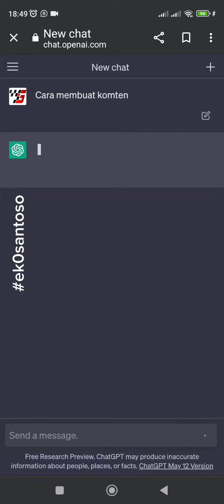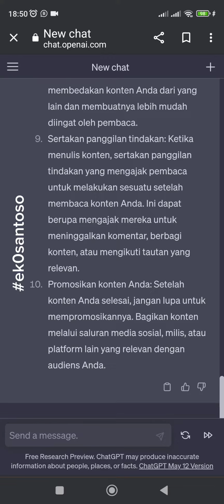CARA MEMBUAT KONTEN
Membuat konten yang menarik dan relevan adalah kunci dalam strategi pemasaran dan komunikasi digital. Berikut adalah beberapa langkah yang dapat Anda ikuti untuk membuat konten yang efektif:

Tentukan tujuan: Tentukan tujuan Anda dalam membuat konten. Apakah Anda ingin meningkatkan kesadaran merek, mengedukasi audiens, mempromosikan produk atau layanan, atau membangun hubungan dengan pelanggan? Tujuan yang jelas akan membantu Anda menentukan jenis konten yang perlu Anda buat.

Kenali target audiens: Pahami siapa target audiens Anda. Apa kebutuhan, keinginan, dan tantangan mereka? Bagaimana Anda dapat menyampaikan konten yang relevan dan bermanfaat bagi mereka? Identifikasi karakteristik demografis dan psikografis audiens Anda untuk membantu memahami mereka dengan lebih baik.

Pilih format konten: Pilih format konten yang sesuai dengan tujuan dan target audiens Anda. Ini bisa berupa artikel blog, video, infografis, podcast, panduan, studi kasus, atau konten visual lainnya. Pertimbangkan preferensi dan preferensi konsumen Anda dalam memilih format konten yang tepat.

Riset dan perencanaan: Lakukan riset tentang topik yang akan Anda bahas. Cari tahu tren terkini, kata kunci yang relevan, dan sumber daya yang dapat mendukung pembuatan konten Anda. Buat rencana konten yang mencakup judul, struktur, dan poin utama yang akan Anda sampaikan.

Tulis dengan jelas dan menarik: Saat menulis konten, pastikan Anda menggunakan bahasa yang jelas, ringkas, dan mudah dipahami. Gunakan judul yang menarik untuk menarik perhatian pembaca dan gunakan paragraf pendek dan poin-poin yang terorganisir dengan baik untuk memudahkan pembacaan. Jelaskan ide atau informasi dengan cara yang menarik dan relevan bagi audiens Anda.

Gunakan media pendukung: Gunakan gambar, grafik, video, atau elemen media pendukung lainnya untuk memperkaya konten Anda. Media visual dapat membantu menjelaskan konsep yang rumit, membuat konten lebih menarik, dan memperkuat pesan yang ingin Anda sampaikan.

Optimalkan SEO: Jika konten Anda dipublikasikan di platform online seperti blog atau situs web, pastikan Anda mengoptimalkan konten untuk mesin pencari. Gunakan kata kunci yang relevan dalam judul, meta deskripsi, dan teks konten. Perhatikan tautan internal dan eksternal untuk meningkatkan keterhubungan dengan konten lainnya.

Promosikan dan distribusikan konten: Setelah konten Anda selesai, promosikan dan distribusikan ke audiens target Anda melalui saluran yang tepat.